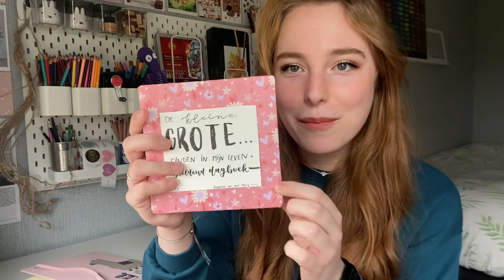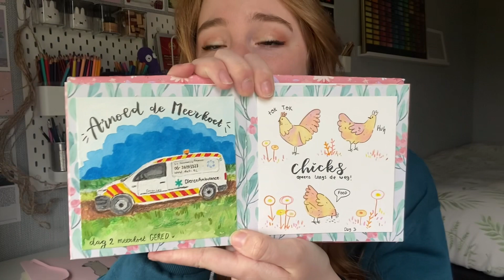ArtEZ thuisopdracht 2023—Ragonda van den Berg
0:00 Uitleg over wie ik ben en waarom ik deze opdracht zo wil doen + het bedenk proces
2:43 Uitleg over het "eindproduct" plus ik haal er twee dagen uit die extra speciaal voor mij zijn